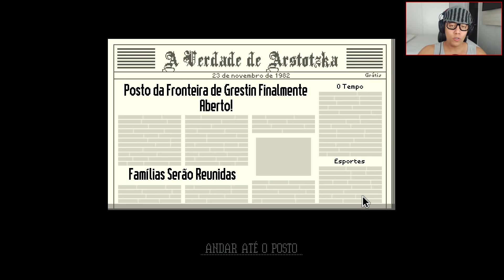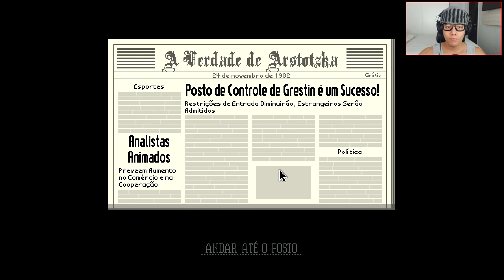MEU NOVO TRABALHO EM Arstotzka - Papers, Please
SE VOCÊ É UM AMIGÃO AJUDE A CHEGAR A 10.000 LIKEZÃOS, Congratulações. A loteria de outubro foi concluída. Seu nome foi selecionado.Compareça ao Ministério da Admissão no Posto da Fronteira de Grestin para relocação imediata. Um apartamento será providenciado para você e sua família em Grestin Leste. Glória à Arstotzka. Papers, Please